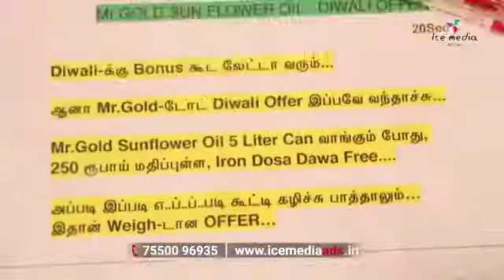ICE MEDIA ADS | MR.GOLD DIWALI OFFER AD - MAKING | BRAND GURU LAWRANCE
திரைக்கு பின்னால்..! 📽️

✅ வெறும் 20 Sec விளம்பரம் தானே, ரொம்ப Eazy-யா எடுத்துடுவாங்க-னு தோணுதா ?

✅ அந்த 20 Sec Ad Film எடுக்க 200 பேர், 20+ Departments, 2 Days தொடர்ச்சியான Shooting-னு Work பண்ணனும். சுருக்கமா ஊர்கூடி தேரிழுக்குற ஒரு கஷ்டமான விஷயம் தான் Ad Film எடுக்குறது. 😊

✅ பலரோட வாழ்வாதாரமும், அந்த Company-யோட எதிர்காலமும் அந்த 20 Sec Ad Film-ல தான் இருக்கு..!

Creative Head of Ice Media: "Brand Guru" Lawrance

To follow "Ice Media" on Social Media,